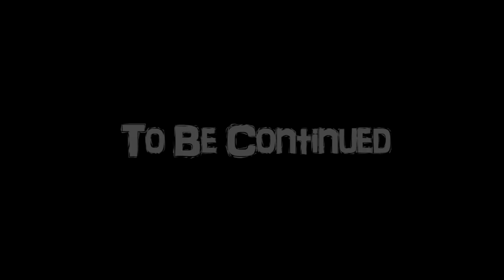専属神篇第三幕～東京異変～EP1～onlymymelody～101話「影の支配者 シアーネ」